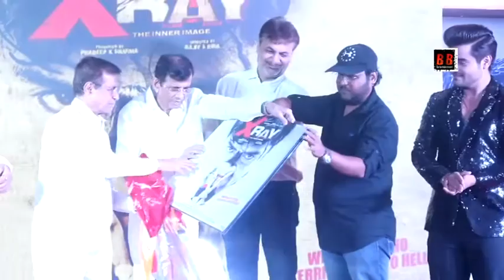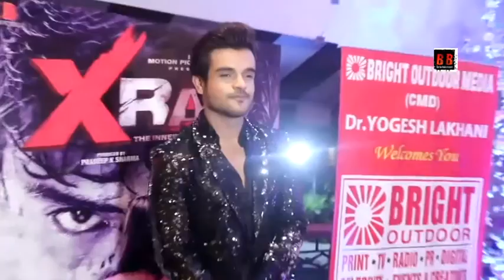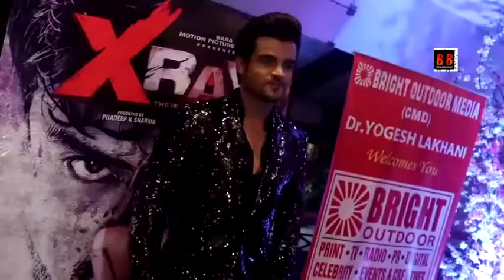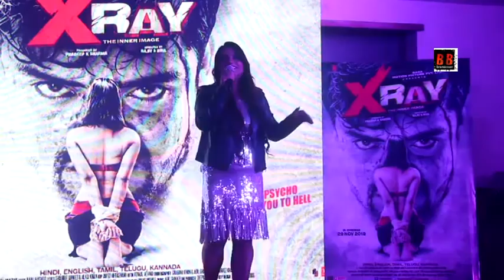Trailer LAunch Of Film X-Rey With Yaashi Kapoor, Rahul Sharma, Abbas Mastan & Evelyn Sharma